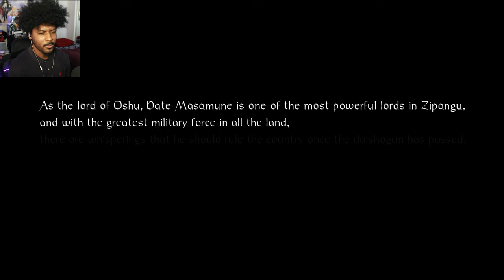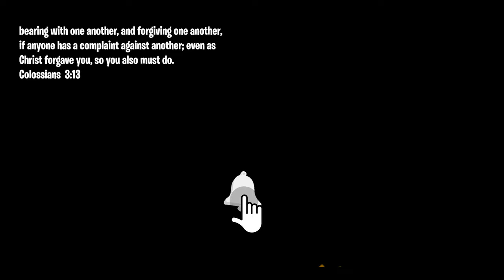VS Date Shigezane [Nioh Remastered DLC] - Part 20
ELDEN LORD PLAYS NIOH REMASTERED DLC | William VS Date Shigezane
Elden Lord plays Nioh Remastered: Dragon of the North [DLC] and it's...
harder than the corner of my coffee table. (╯‵□′)╯︵┻━┻

ELDEN LORD VS Date Shigezane | Nioh Remastered: Dragon of the North DLC [William VS Date Shigezane]